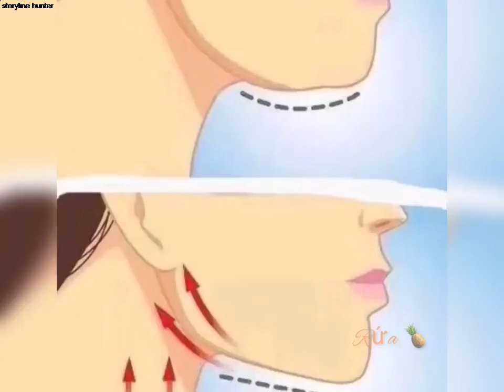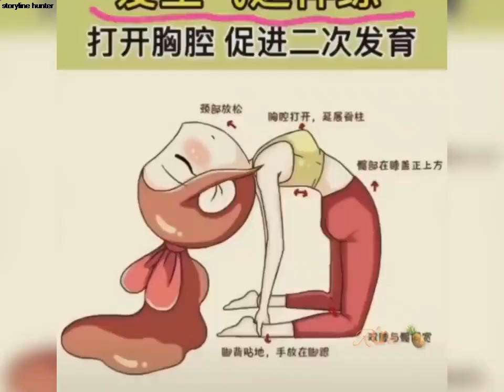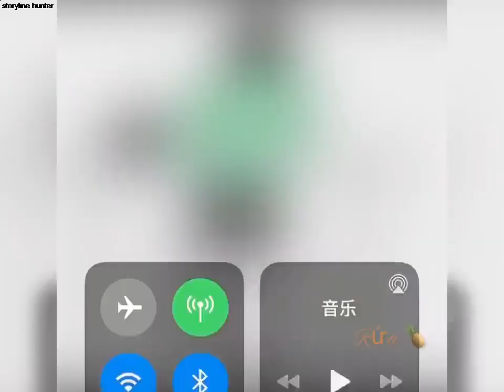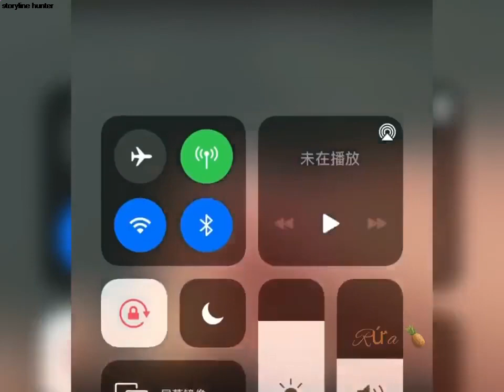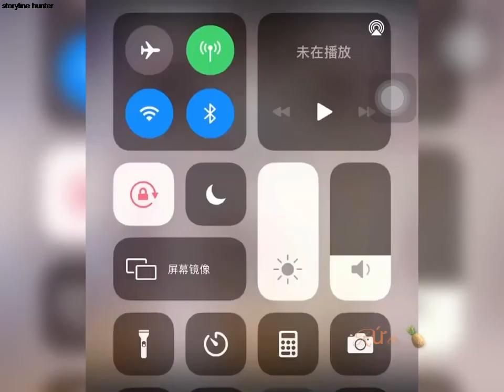🔥 Some Tips To Help You Become More Beautiful Every Day #2 😍